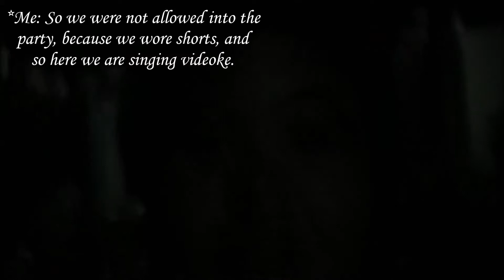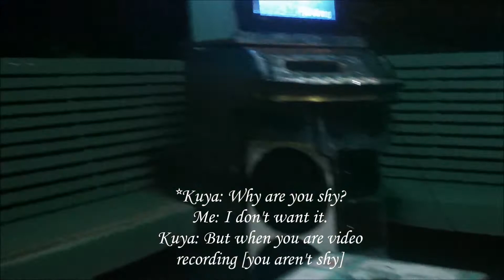Summer Vacation 2014 in the Philippines: Part 15 Going Around Samar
We explore some places in Samar, such as a park, and we start preparing for my cousin Tiffany's debut.
-Michiko *\(^_^)/*
Songs Featured:
"So You Know It Completely" by Big Phony and The Sweet Hurt